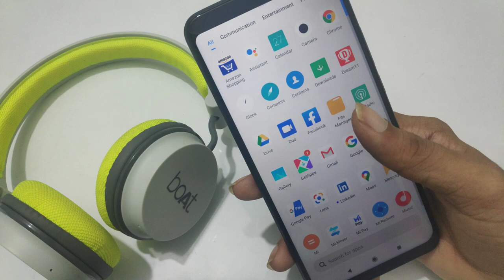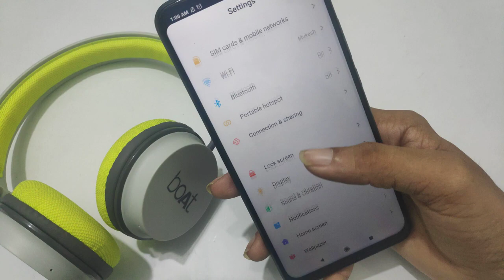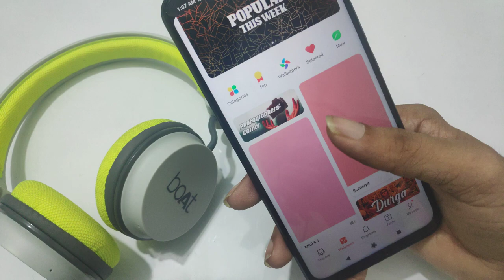Redm 9A Set Default live wallpaper, redmi mobile live wallpaper change kaise kare